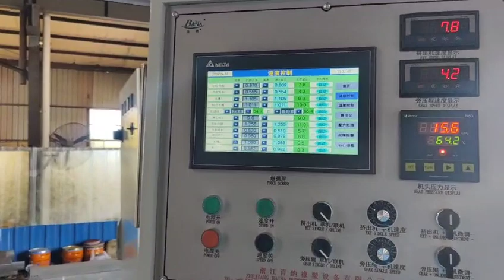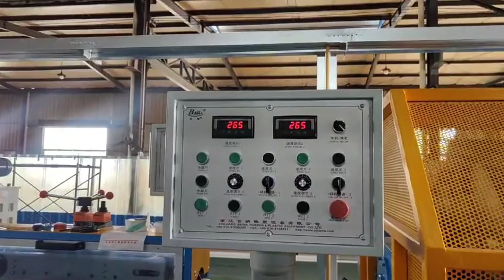two hose making lines (knitting line and spiral line)finished installation in our customers factory.